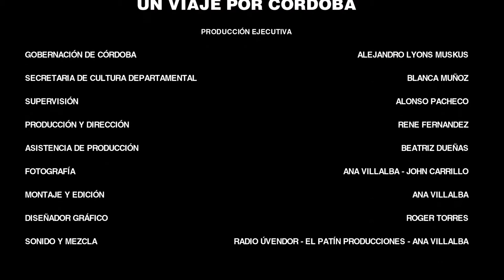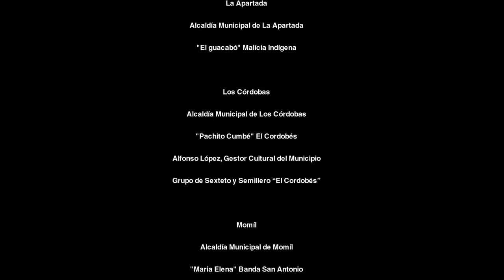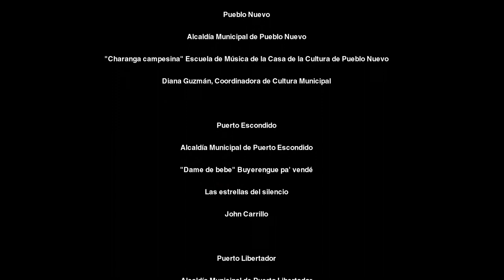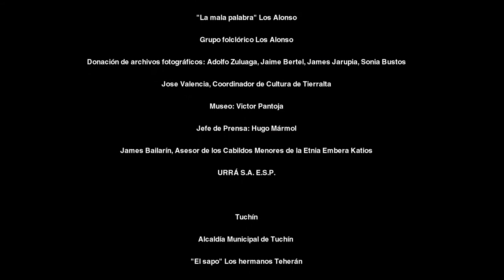Puerto Libertador - Un Viaje por Córdoba (Archivo Audiovisual)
Municipio de Puerto Libertador, Archivo Audiovisual de Córdoba, Colombia, 2013.